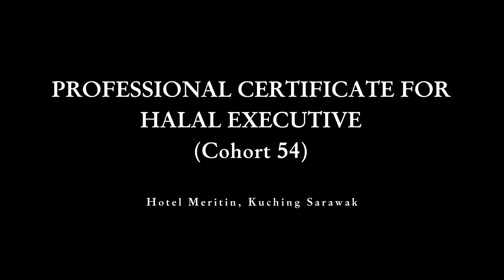Professional Certificate for Halal Executive (Cohort 54) in Kuching, Sarawak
FIRST FACE-TO-FACE TRAINING IN 2023

A glimpse of our participants who underwent the Professional Certificate for Halal Executive training at Hotel Meritin, Kuching, Sarawak.

Everyone was very excited and enjoyed the six days of training. We look forward to more participation from any Halal industry players who wish to join us for the upcoming training.

We promise you will benefit from our training.